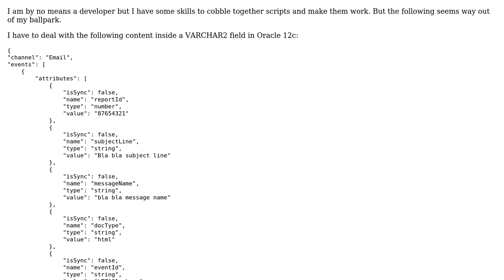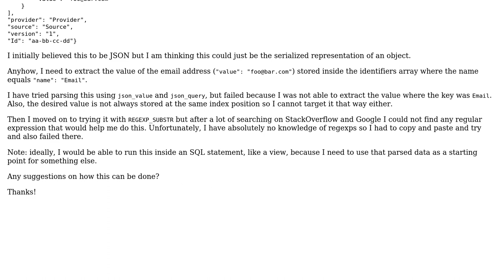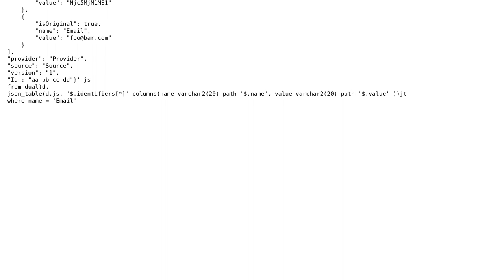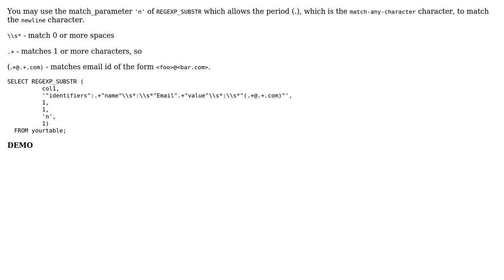Extract specific value from object array in Oracle 12c (2 Solutions!!)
Extract specific value from object array in Oracle 12c

With thanks & praise to God, and with thanks to the many people who have made this project possible! | Content (except music & images) licensed under CC BY-SA | Music | Images & others | With thanks to user SwiftUI Jr. user Kaushik Nayak user Alexander Tokarev and the Stack Exchange Network Trademarks are property of their respective owners. You are responsible for your own actions.